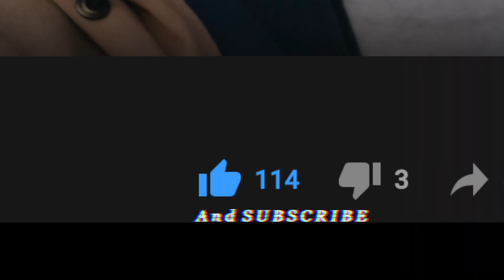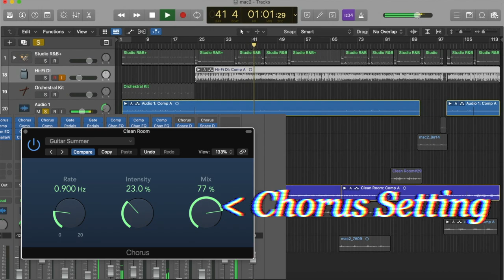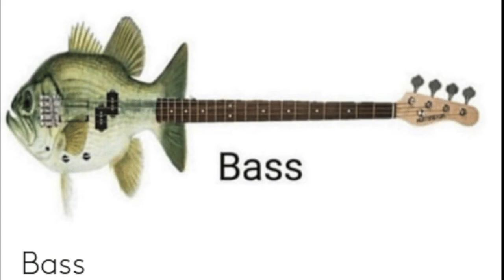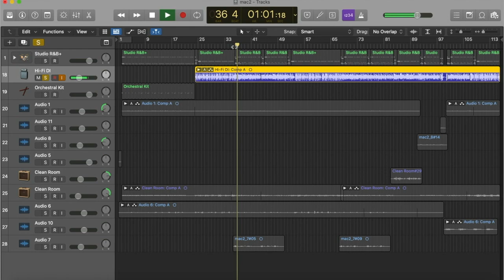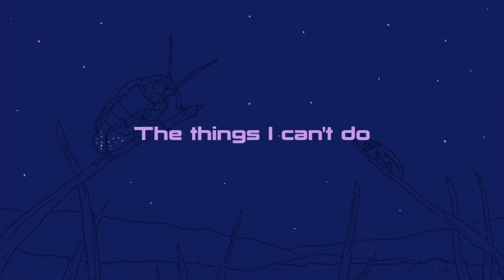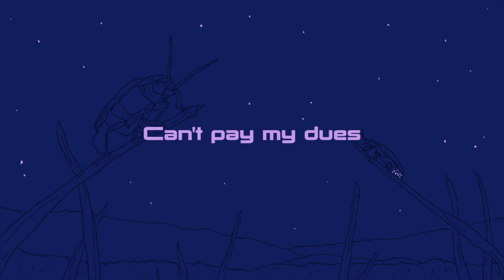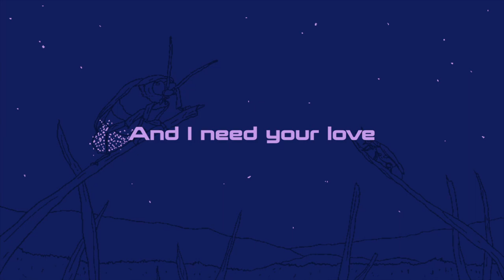How to Mac Demarco in Logic Pro X | Songwriting Tutorial | Part 2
Tried go for a Salad Days / This Old Dog type thing on this one. Let me know what you think. What did I do right and/or wrong?